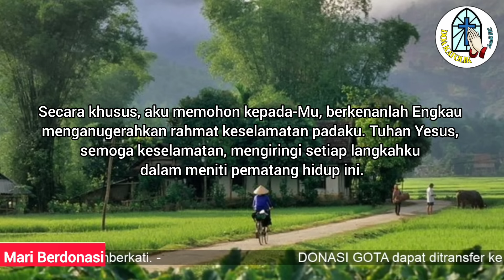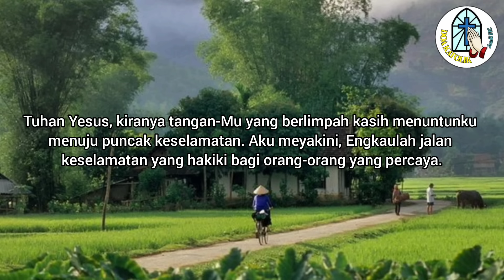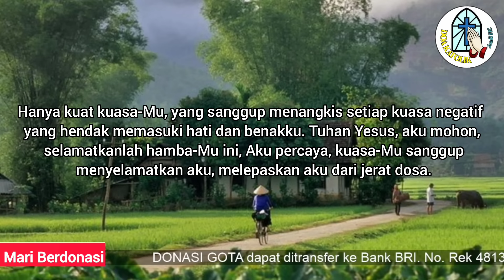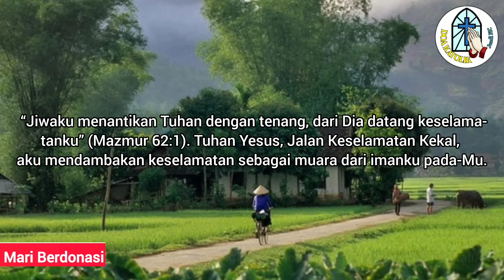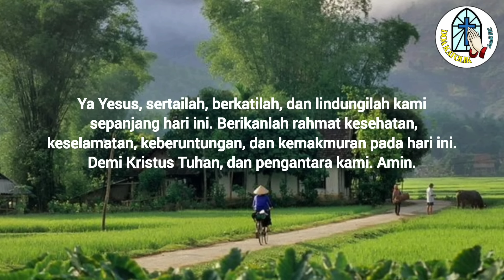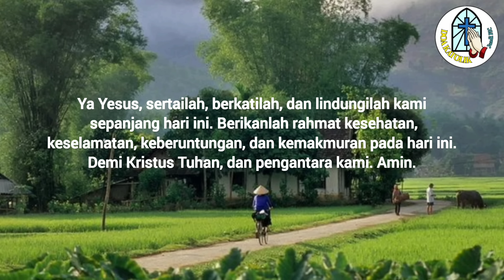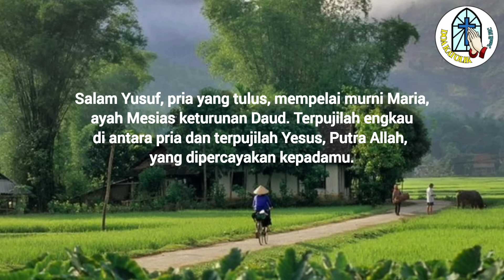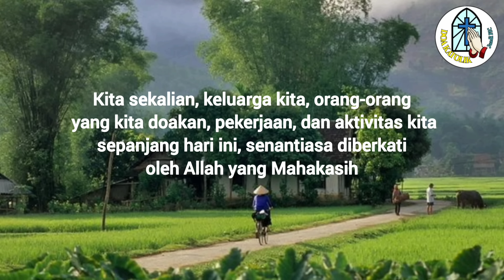Doa Pagi: Tuhan Yesus, Aku Percaya pada Kuasa-Mu, Selamatkanlah Hamba-Mu !!!